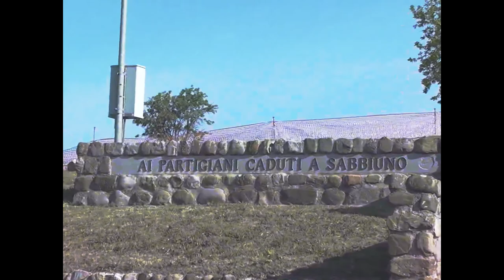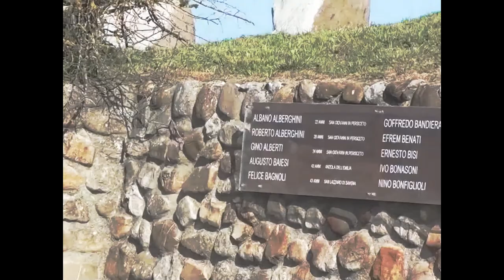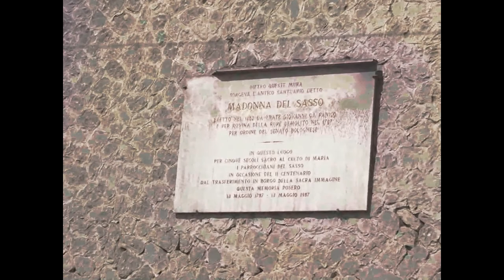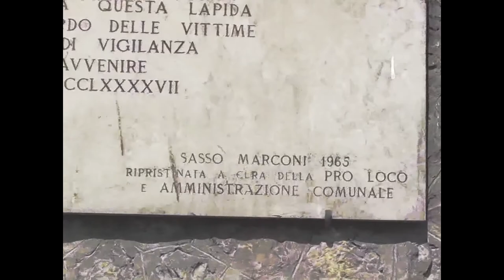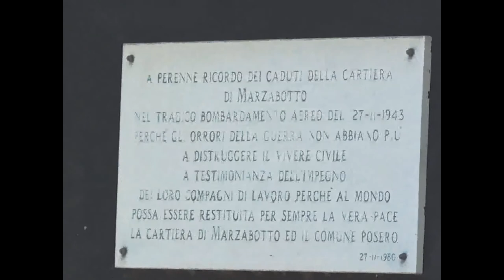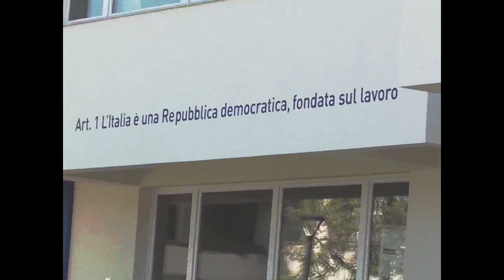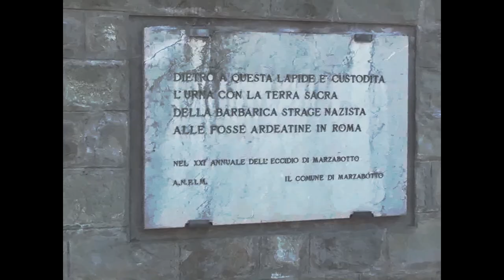Bologna - Marzabotto, 25 aprile 2021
Tra la strada statale, i percorsi naturalistici del Monte Sole e i luoghi simbolo della Resistenza: a piedi da Bologna a Marzabotto, 30 km circa in sette ore e mezza, detour compresi.